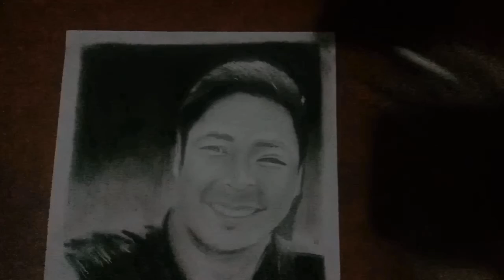COCO MARTIN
how to draw coco martin